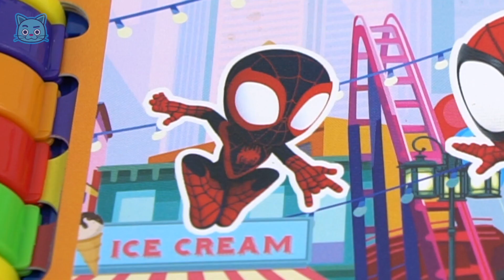睡衣面具、蜘蛛侠和他的神奇朋友们！ 去！| 杜杜波